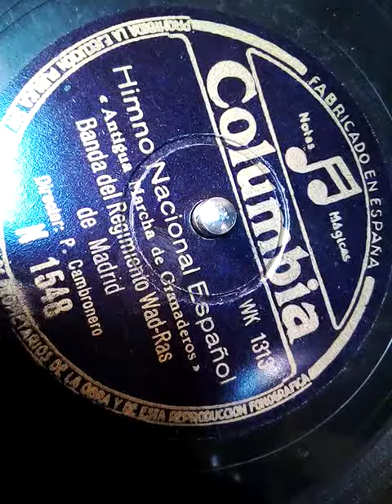HIMNO NACIONAL ESPAÑOL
Interpretado por la Banda del Regimiento Wad-Ras de Madrid año 1950 . Gramola de Mar Hernández .